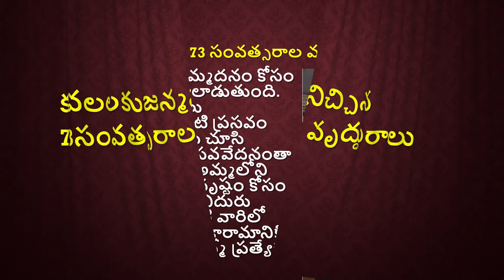అద్భుతం కవలలకు జన్మనిచ్చి వరల్డ్ రికార్డు బ్రేక్ చేసిన 73 సంవత్సరాల వృద్ధురాలు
A 74-year-old woman has given birth to twin girls in the southern Indian state of Andhra Pradesh, reviving several controversies around geriatric pregnancies The doctor who delivered the babies, Sankkayala Uma Shankar, told The Washington Post on Friday that the mother, Mangayamma Yaramati, provided a birth certificate showing that she is 74, though some news outlets have reported that she is 73.